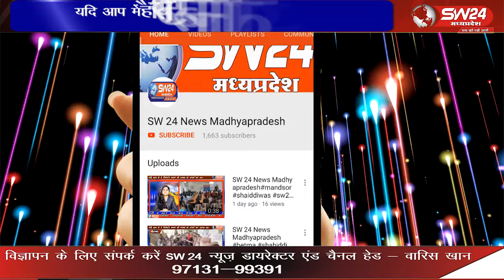भगवान श्रीकृष्ण ने अपने जन्म से लेकर जीवन के हर पड़ाव पर चमत्कार दिखाए, जीवन से जुड़े कई किस्से हैं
भगवान श्रीकृष्ण ने अपने जन्म से लेकर जीवन के हर पड़ाव पर चमत्कार दिखाए, श्रीकृष्ण के जीवन से जुड़े कई किस्से हैं, जो मानव समाज को सीख देते हैं। अधर्म और पाप के खिलाफ सही मार्गदर्शन करते हैं। उनके जन्मदिवस को उत्सव की तरह हर साल भक्त मनाते हैं। बेटमा में जन्माष्टमी पर दो शोभायात्राए निकली वही इस अवसर पर कृष्ण मंदिरो में भी आकर्षक सज्जा की गई।
बेटमा इंदौर से राजेन्द्र सूर्यवंशी की रिपोर्ट ।